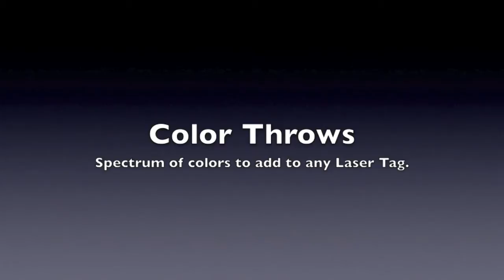LaserTag and Shooting Booth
Our mobile laser tag can be reserved for locally in Corpus Christi or Texas. We've set up for parties at convention centers, churches, parks, and backyards. Size restrictions are required so players and obstacles have enough space to use and safe for gameplay.
You can add Color Throws to your laser tag to brighten up the entertainment with any of our assorted colors and sizes. Kids and adults both have enjoyed going free for all or grouping up to powder each other in purple, green, orange and more.
The Mobile Shooting Booth can liven up any event, giving the young and old a chance to fire a paintball marker safety at targets inside our booth. Under the supervision of our staff, take aim at painted and suspending objects and see who can hit the most.